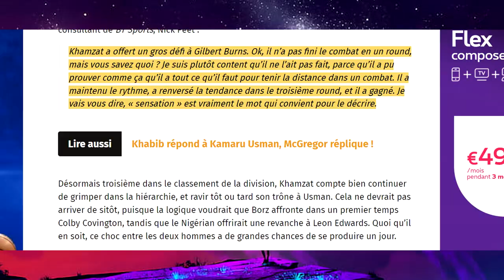KHAMZAT CHIMAEV FAIT PEUR A KAMARU USMAN ? SPEED ACTU